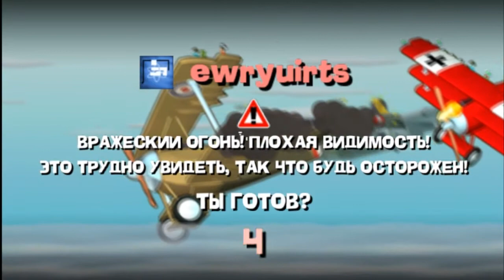Worms Open Warfare 2 2007 PSP - Глупочервебитвы №8 - Три из шести победят, а другие?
Хе, я знаю, вы ждали продолжение турниров 1v1 с 6-ю участниками незаконно на канале Фасадинга! В игре Worms Open Warfare 2 2007 PSP в этот раз!
Также, время от времени будут выходить специальные серии о приключениях Фасадинга в обычном мире, там у него достаточно врагов...